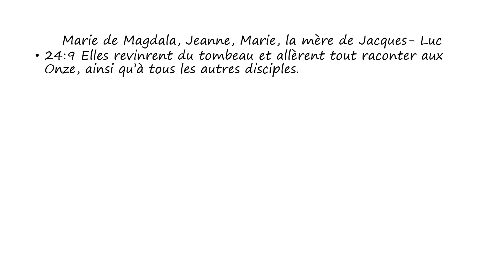Mary Magdalene, Joanna, Mary mother of James Luke French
Words of Mary Magdalene, Joanna, Mary mother of James as found in Luke (French)